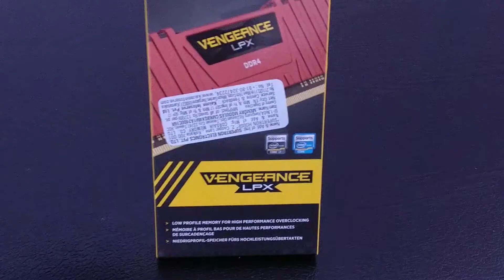Corsair Vengeance 8GB DDR4 LPX 2400MHz C16 RAM Kit for X99 Chipset Unboxing & First Look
Corsair Vengeance 8GB DDR4 LPX 2400MHz C16 RAM Kit for X99 Chipset